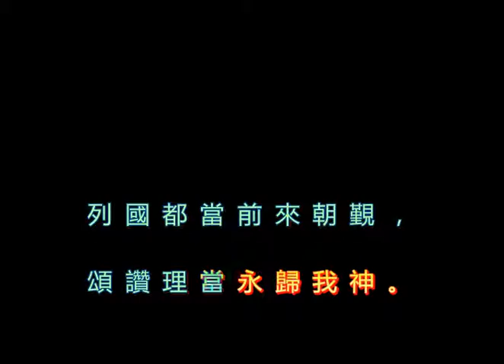141 耶穌得勝歡聲雷動